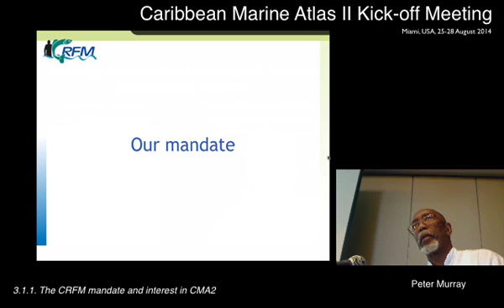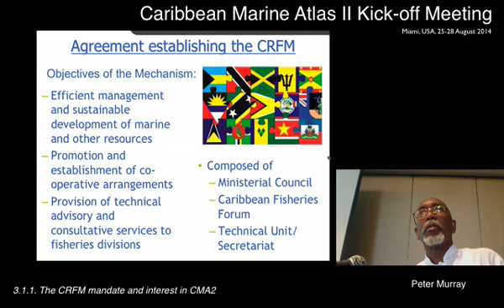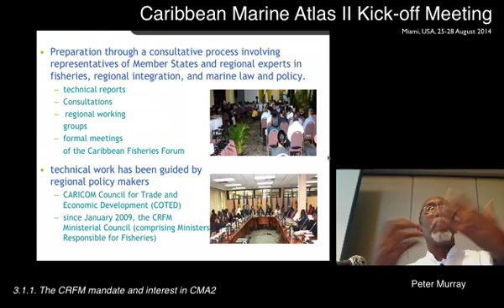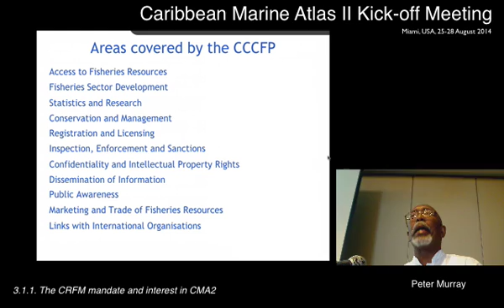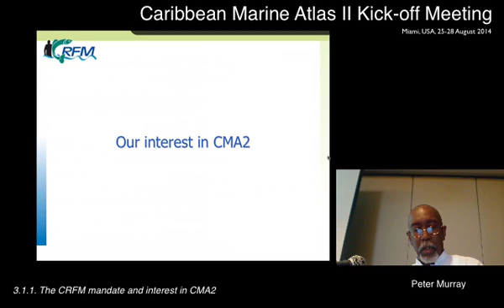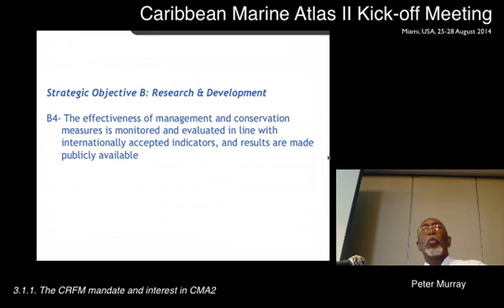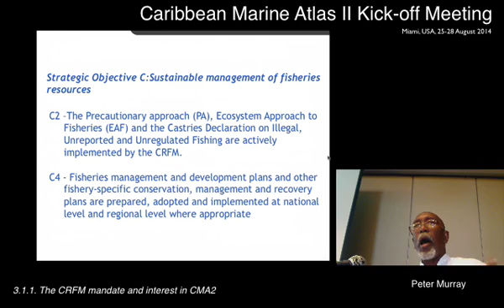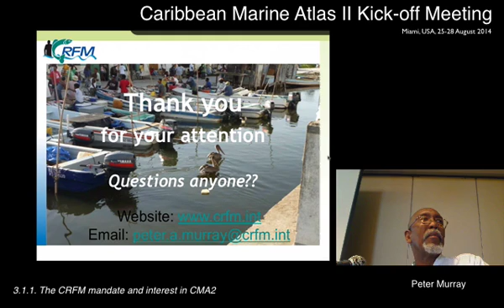The CRFM mandate and interest in CMA2 (Peter A. Murray)